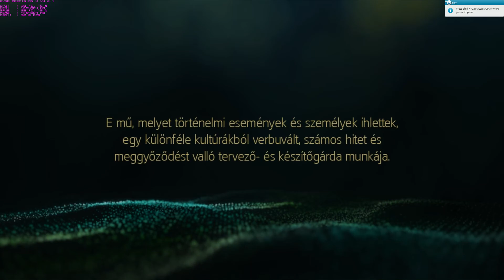Assassin's Creed IV Black Flag 1440p Ultra